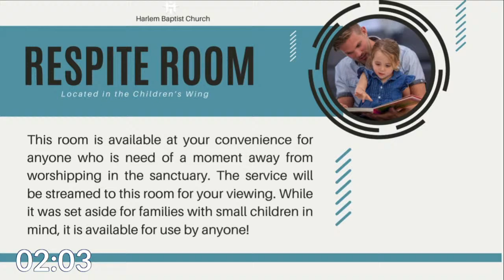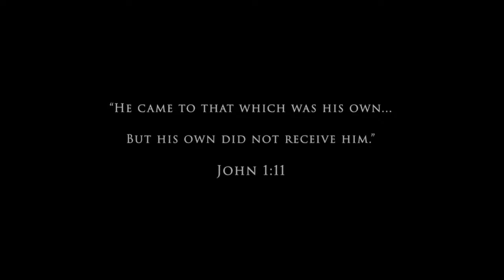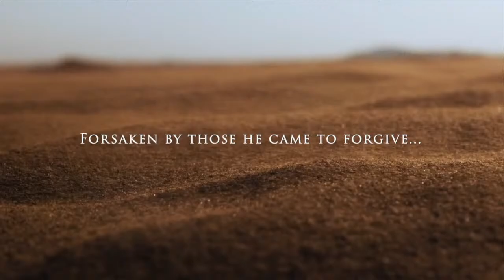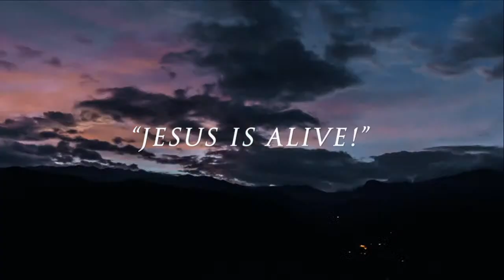Harlem Baptist Church, Harlem, GA - 2024 Easter Family Worship @ 11am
Welcome home to Harlem! Thank you for joining us for worship today! HE IS RISEN!